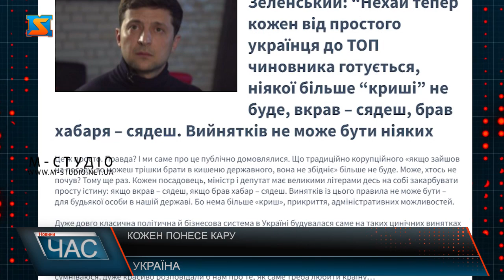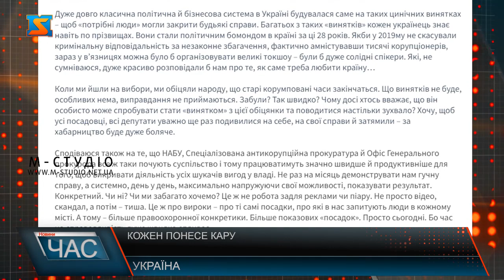Кожен понесе кару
Зеленський: “Нехай тепер кожен від простого українця до ТОП чиновника готується, ніякої більше “кpишi” не буде, вкрав – сядeш, брав хaбaря – сядeш. Вийнятків не може бути ніяких. Це ж просто. Правда? І ми саме про це публічно домовлялися. Що традиційно корупційного «якщо зайшов на посаду, то можеш трішки брати в кишеню державного, вона не збідніє» більше не буде. Може, хтось не почув? Тому ще раз. Кожен посадовець, міністр і депутат має великими літерами десь на собі закарбувати просту істину: якщо вкрав – сядеш, якщо брав хабар – сядеш. Винятків із цього правила не може бути – для будьякої особи в нашій державі. Бо нема більше «криш», прикриття, адміністративних можливостей. Дуже довго класична політична й бізнесова система в Україні будувалася саме на таких цинічних винятках – щоб «потрібні люди» могли закрити будьякі справи. Багатьох з таких «винятків» кожен українець знає навіть по прізвищах. Вони стали політичним бомондом в країні за ці 28 років. Якби у 2019му не скасували кримінальну відповідальність за незаконне збагачення, фактично амністувавши тисячі корупціонерів, зараз у в’язницях можна було б організовувати великі токшоу – були б дуже солідні спікери. Які, не сумніваюся, дуже красиво розповідали б нам про те, як саме треба любити країну.